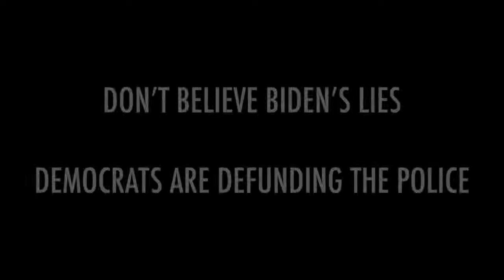ARE DEFUNDING THE POLICE